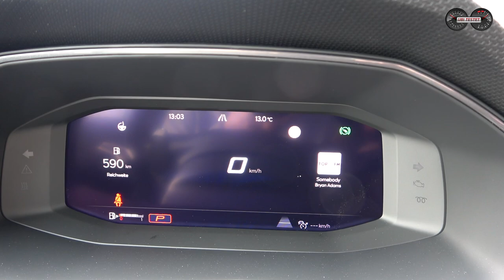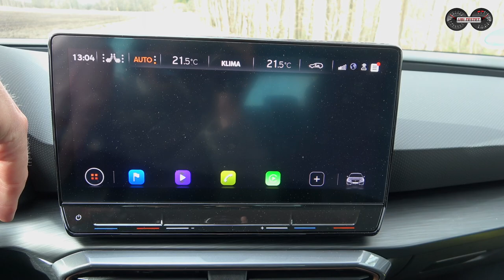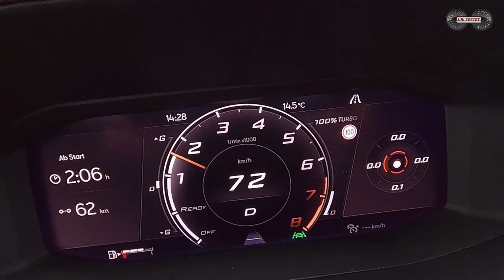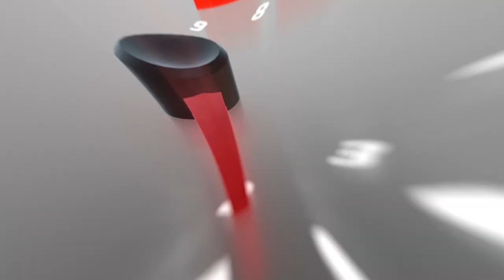2023 Cupra Leon 1.5 eTSI - Die Neue Basis - Sportlich genug?! Test - Review - Alltag - Verbrauch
Cupra erweitert sein Modellprogramm für den Cupra Leon nach unten hin. Es gibt eine neue Einstiegsmotorisierung mit dem 1.5 eTSI mit 150PS. Ist das dann noch ein echter Cupra?!

Die Marke Cupra wird immer dominanter und wildert zunehmend im Review von Seat. Nun wird dies noch einmal deutliche mit der neuen Einstiegsmotorisierung für den Cupra Leon. Mit dem 1,5 Liter 4-Zylinder und 150PS will Cupra sein Modellprogramm preislich nach unten hin erweitern. Der neue Cupra Leon 1.5 eTSI tritt hier zum ersten Alltagstest an.
Ist dies noch ein echter Cupra?
Wie fährt sich der Basis-Cupra Leon?
Ist der kleine Cupra vielleicht sogar ein Geheimtipp?
Wie macht sich der Cupra Leon im Alltag?

Hier gibt es die Sprungmarken für das Video
00:00 Intro - Vorstellung - was passiert hier?
01:32 Fahrzeugschau - Carporn - Fahrzeugvorstellung
02:50 Der Antrieb - 150PS eTSI - Mildhybrid - Spritsparmaßnahmen
04:03 Design - Cupra Merkmale - Abmessungen
05:05 Kofferraum - Variabilität - Zuladung - Nutzbarkeit im Alltag
06:13 Platzverhältnisse im Fond - Rückbank
07:05 Sitzen erste Reihe - Sportsitze - Sitzkomfort
07:45 Innenraum - Design - Verarbeitung - Materialien
08:38 Infotainment - Connectivity - Apple CarPlay - Android Auto
10:43 Motor - Hybrid -Mildhybrid System - Getriebe - DSG
12:30 Die Zylinderabschaltung
12:50 Laufkultur - Fahrleistungen - Topspeed
13:45 Lenkung - Lenkgefühl - Fahrwerk - Fahrdynamik - Fahrverhalten
16:30 Assistenzsysteme - Travel Assist - Side Assist - ACC
18:16 Fazit - Verbrauch - Reichweite - Preis - Vergleich Cupra vs Seat